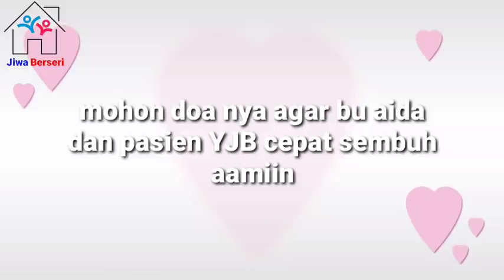Bu aida curhat‼️Dari hati ke hati tentang masalah bu aida ⁉️😱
📡Mohon Doa dan Dukungan nya Agar Yayasan Jiwa Berseri dapat Berkembang, Untuk mrmanusiakan manusia menolong lebih banyak lagi orang terlantar gangguan jiwa di jalanan.

🛑OPEN DONASI

BRI                         : A.N YAYASAN JIWA BERSERI
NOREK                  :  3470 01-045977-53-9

🚨ALAMAT 🏘

Yayasan jiwa berseri. Kp Umbul Rt 04 Rw 01 kel Cikoneng Anyar serang Banten. Kode pos 42166